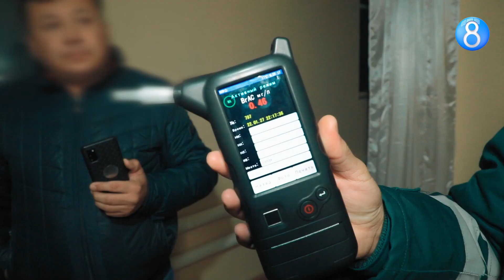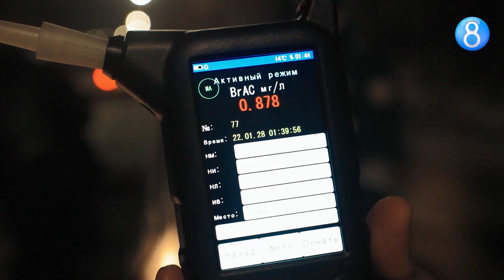TUNGI REYD TADBIRLARI. MAST HAYDOVCHILAR